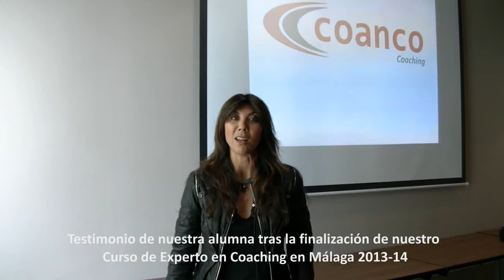Testimonio de Vicky. Este Experto en Coaching de COANCO "Te ayuda a crecer, tenéis que hacerlo"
Testimonio de alumna de nuestro curso de Experto en Coaching tras finalizar la formación.

Muchas personas se acercan al coaching para lograr un mayor desarrollo personal y crecer. En este vídeo Vicky nos habla acerca de como este curso también te ayuda a crecer.  ¡Gracias!

 Hacemos una formación plural en la que entran personas con diferentes perfiles profesionales y personales con el fin de lograr un mayor aprendizaje, más abierto y diverso.

Vivimos en una sociedad amplia, por eso no somos una empresa que de forma elitista separe unas personas de otras. Creemos en la diversidad y en el aprendizaje colaborativo y participativo, y sin duda, además de la formación, ahí está nuestro gran valor añadido.